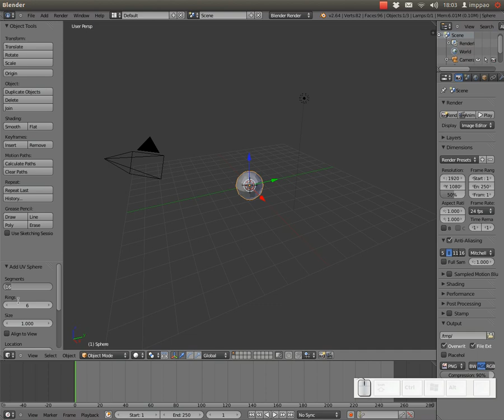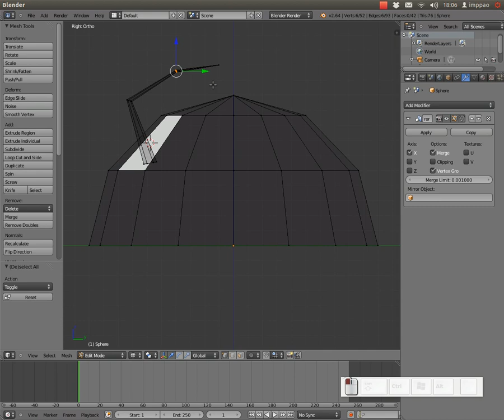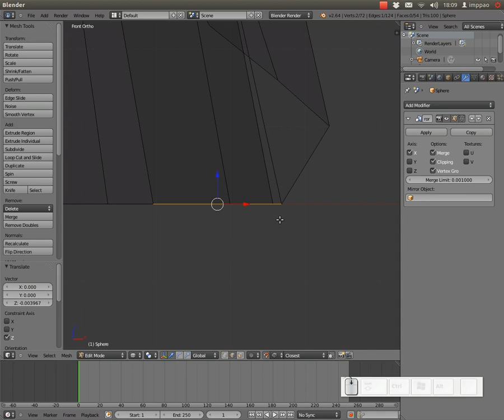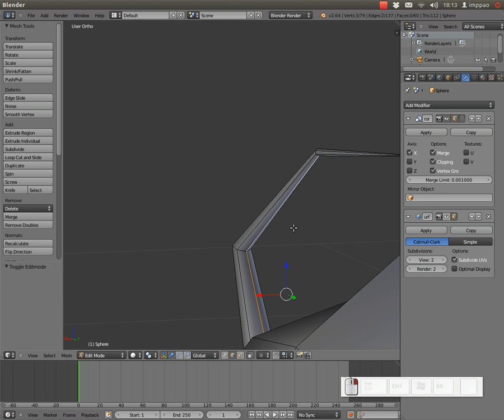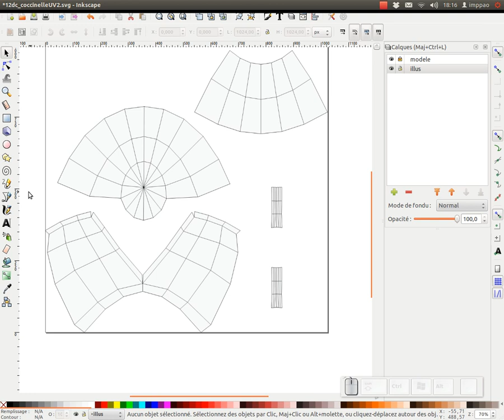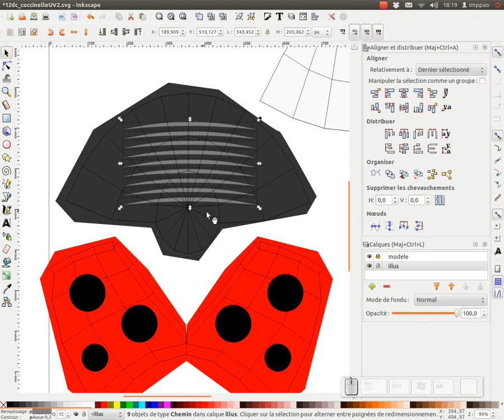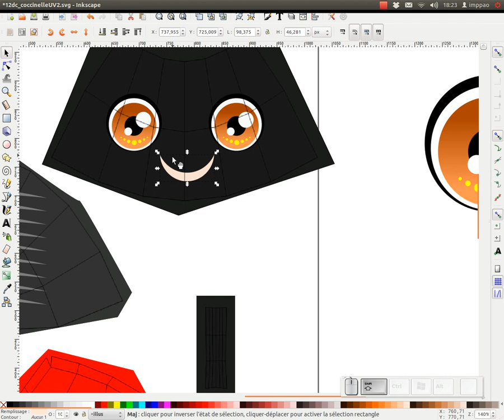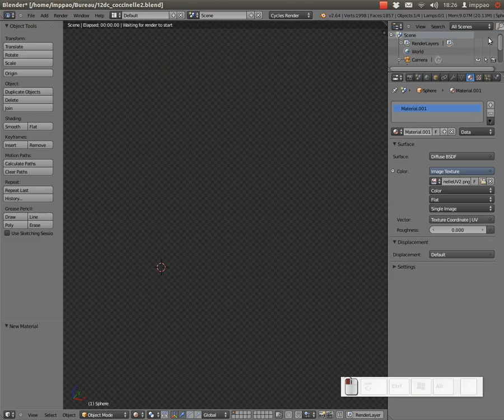tuto blender inkscape : réalisation d'une petite coccinelle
Je me suis inspiré de la coccinelle d'un jeu sur android dont voici l'adresse :
le jeu a été entièrement réalisé avec des logiciels libres.